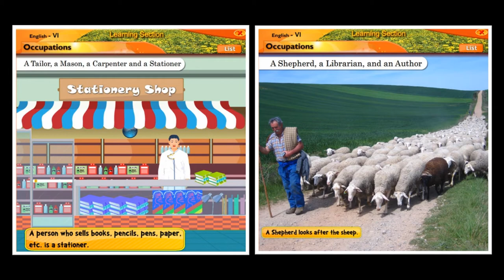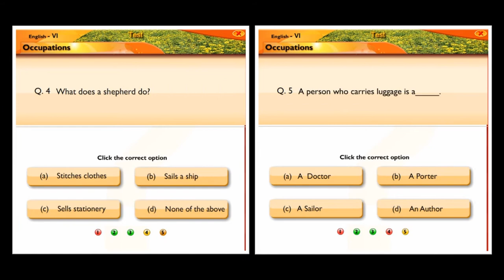Occupation | English | Grammar | Sixth